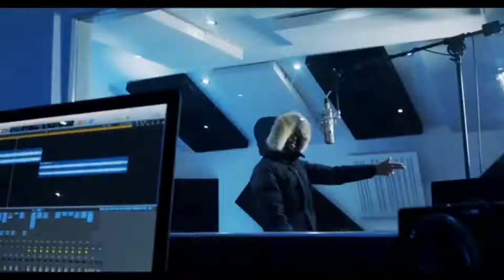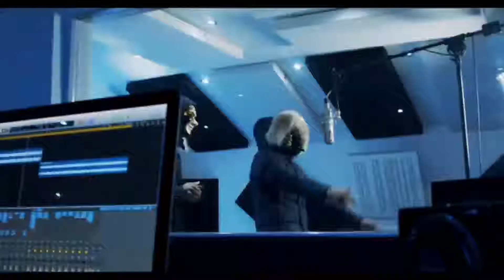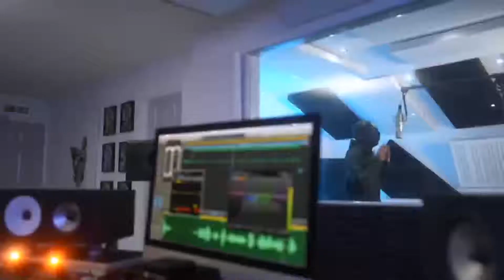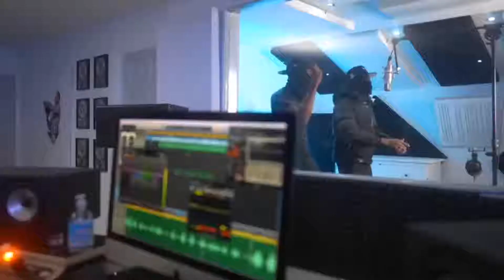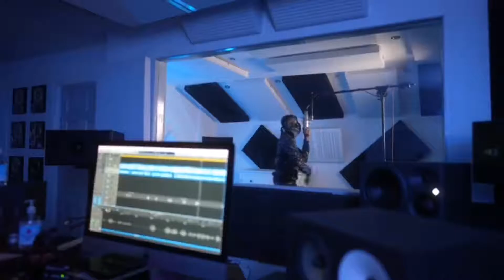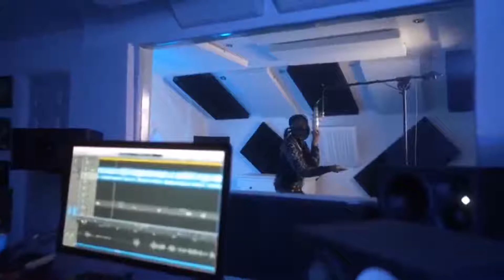Top 5 Plugged In Verses